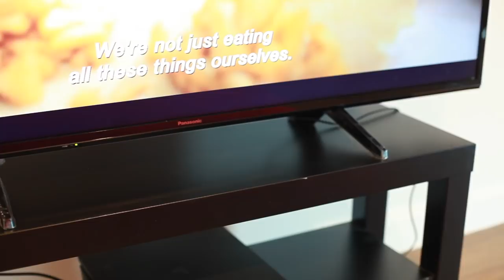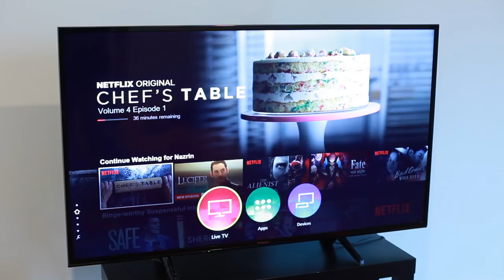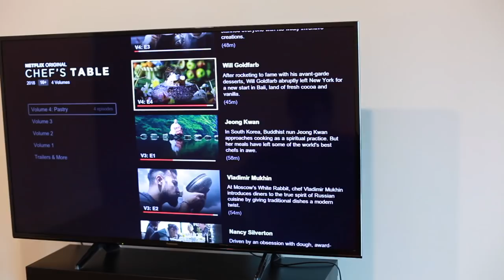Pandang Pertama : Panasonic FX600 49"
Bukan selalu kami dapat melakukan pandang pertama berkenaan televisyen. Kali ini di makmal ujian kami adalah televisyen terkini dari Panasonic.